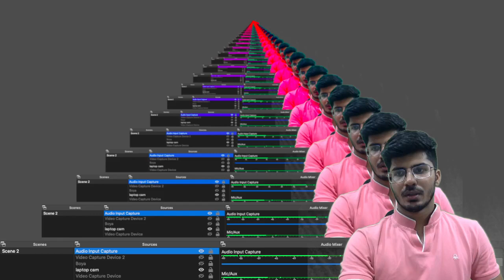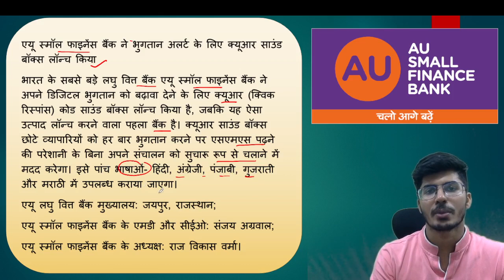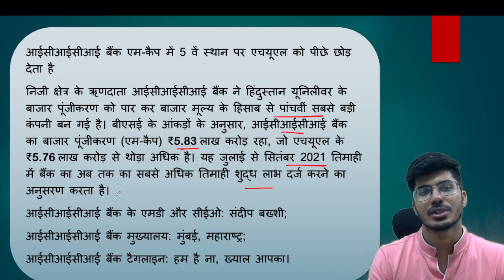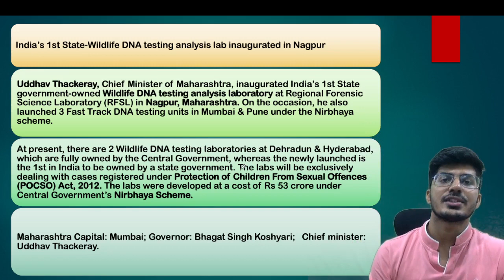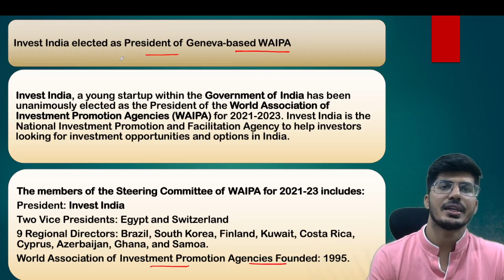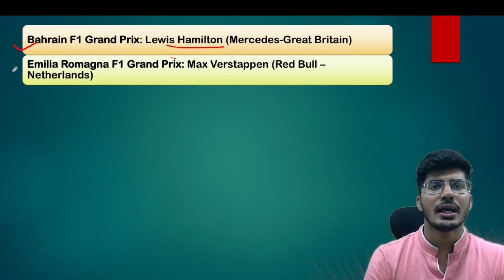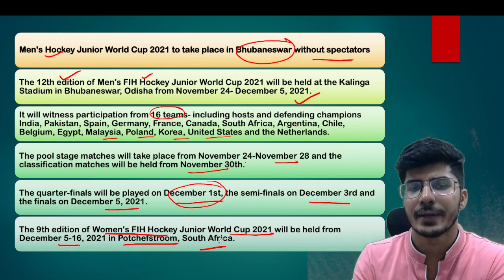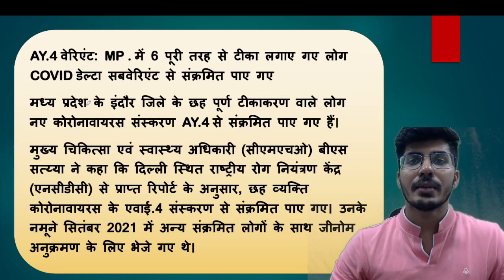27th October Current Affairs 2021 | Current Affairs Today | Aman Trivedi SSC IBPS CGL CHSL